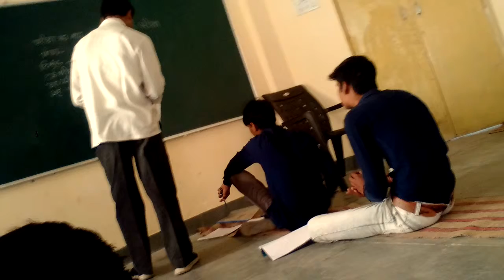छात्रों से रुपए लेते शिक्षक का वीडियो वायरल